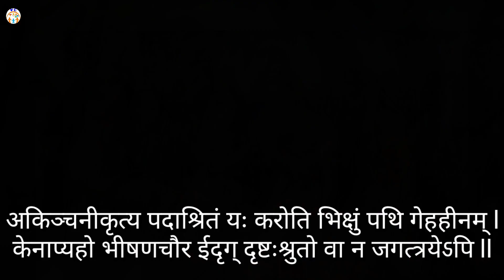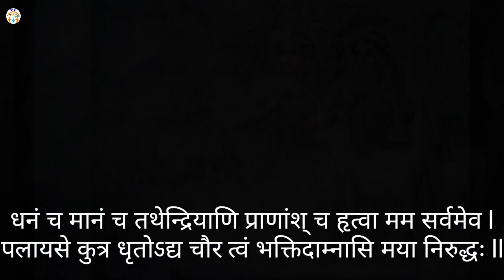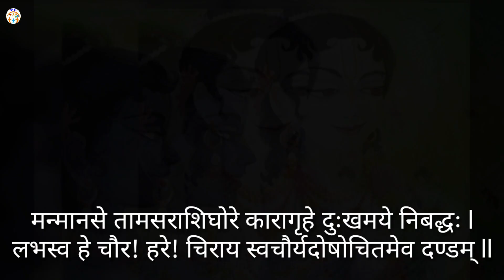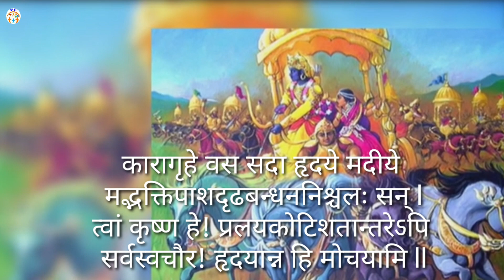Purshotam Maas Special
Narrator- Palak

Only few days left of this auspicious Purushottam month. Let's understand meaning of Chaurashtakam in Hindi.

Video Credit - ISKCON Nasik